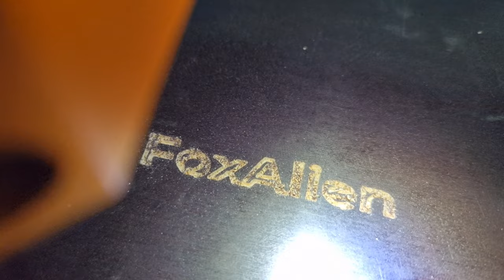FOX Alien Masuter Pro logo test